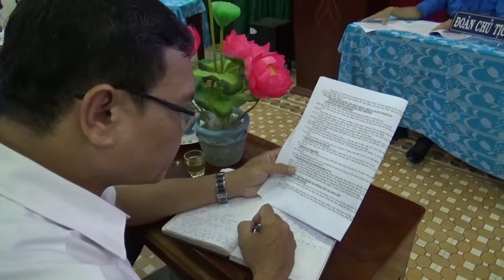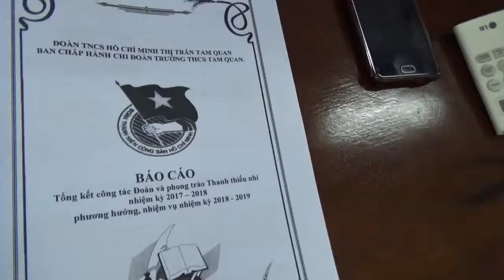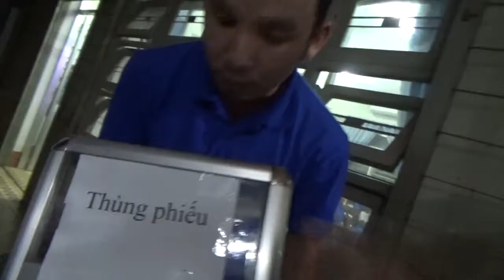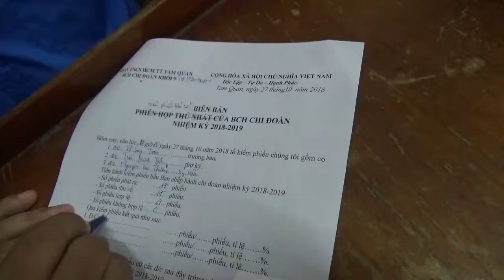ĐẠI HỘI CHI ĐOÀN TRƯỜNG THCS TAM QUAN - CƯỜNG VLOG